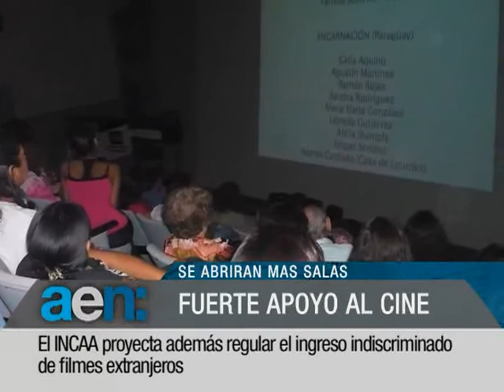AEN 28-07-2011 18 hs - Cardiopatia congenita - Cristina Fernandez en Peru - Cine nacional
EL MINISTERIO DE SALUD PRIORIAZA  LA ATENCION DE CHICOS CON CARDIOPATÍAS CONGÉNITAS
LA PRESIDENTA SE ENCUENTRA EN EL PERU DONDE PARTICIPO DE LA ASUNCION DE OLLANTA HUMALA
FUERTE APUESTA DEL ESTADO A LA PRODUCCION CINEMATOGRAFICA NACIONAL